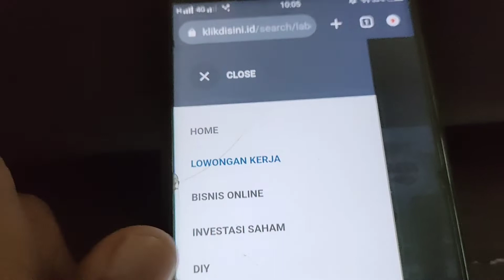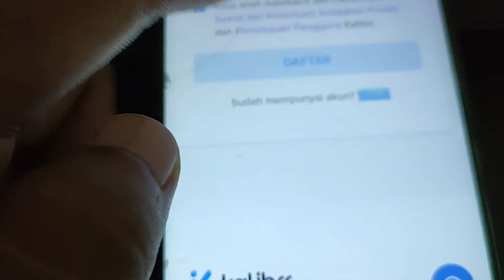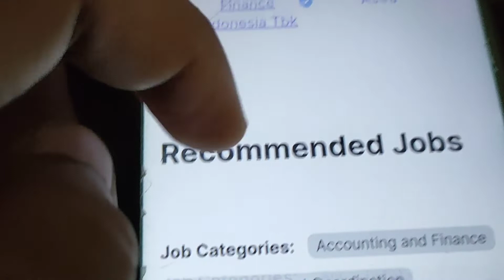Lowongan Kerja Bank Bni Lulusan Sma - Lowongan Kerja Bni Terbaru - Lowongan Kerja Bank Bni Surabaya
TUTORIAL SINGKAT
~ SELESAI :)